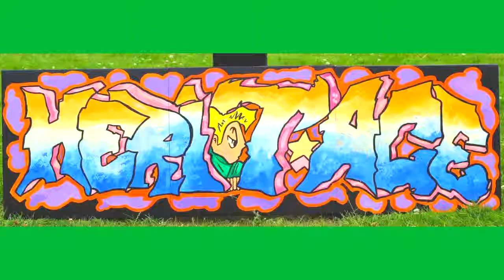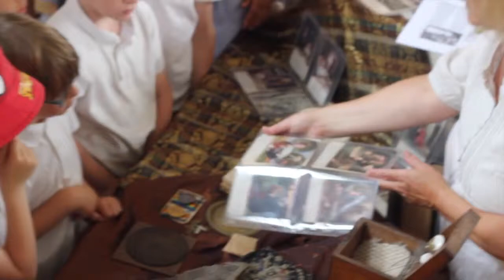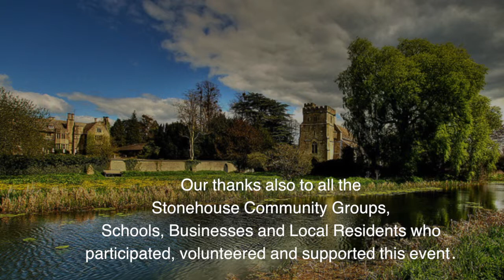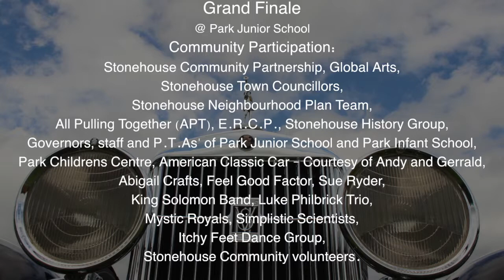Stonehouse Community Arts Festival film.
Evidence based film of a pilot Community Arts Festival in Stonehouse, Gloucestershire 2014.